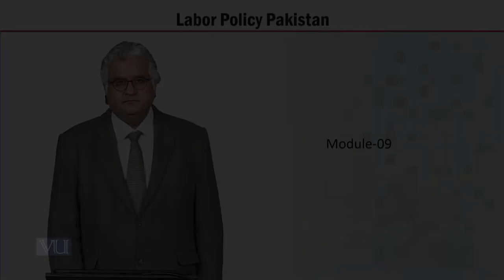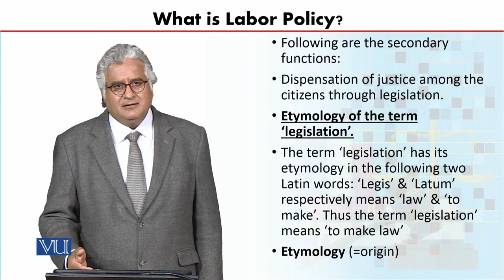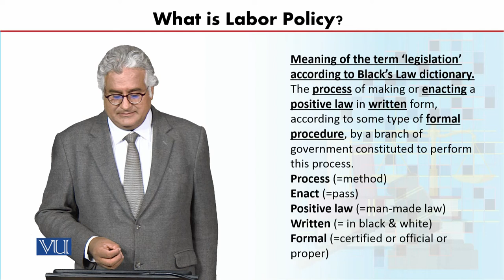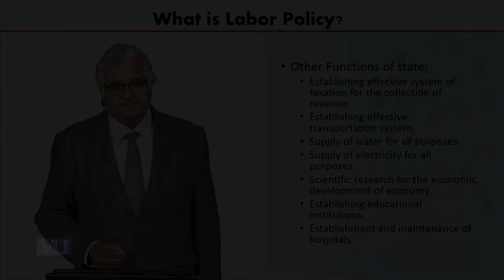MGT723_Topic009 | Labor Policy